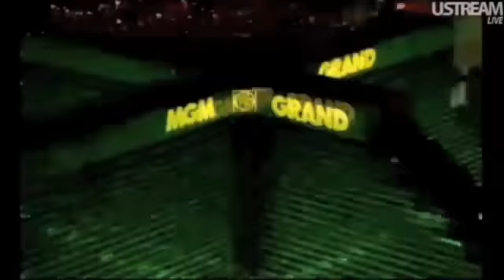Floyd Mayweather vs Victor Ortiz en vivo Live